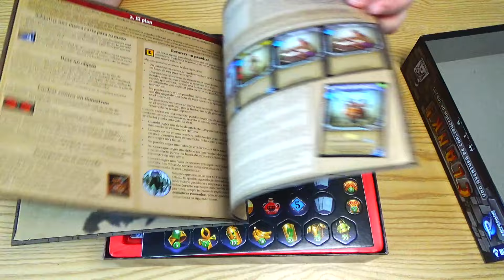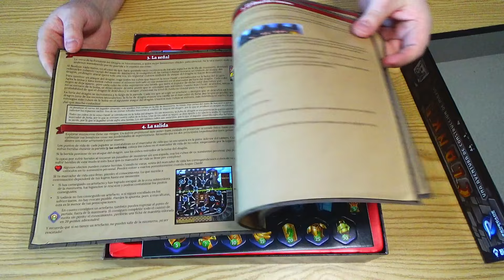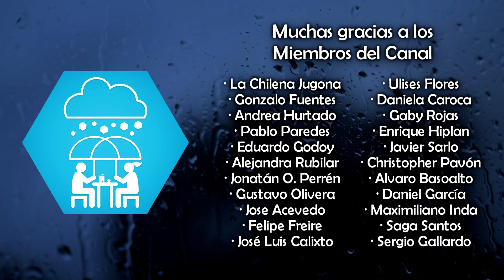Unboxing 📦 - CLANK! Una Aventura de Construcción de Mazos ⚔️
¡Nuevo Unboxing en Diluvio Lúdico!

En Clank! debes ser rápido y silencioso. Cada sonido descuidado atrae la atención del dragón, y cada artefacto robado aumenta su ira. ¡Puedes disfrutar de tu botín solo si logras salir con vida de las profundidades!

Pronto video con Comentarios y Cómo Jugar.

::: Clank! :::
Jugadores: 2 - 4
Tiempo: 30 - 60 minutos
Edad: 12+
Diseñado por: Paul Dennen
Ilustrado por: Rayph Beisner, Raul Ramos, Nate Storm
Publicado por: Dire Wolf

La copia de Clank! fue entregada por Devir Chile.
Amor eterno para ellos.